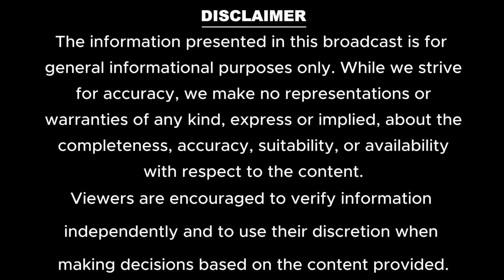Rihanna's secret fight due to the Ukraine & Russia war.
In this video, we dive deep into the shocking effects of the Russia-Ukraine war on Rihanna’s global beauty empire, Fenty Beauty. As the conflict between Putin and Ukraine continues to dominate headlines, its far-reaching impacts have hit unexpected sectors—including Rihanna's billion-dollar business. Global supply chain disruptions, skyrocketing costs, and geopolitical tensions have created massive challenges for international brands, and Rihanna’s brand is no exception.

In part one, we explore the staggering shifts in the beauty industry as the war halts critical resources and hinders distribution across Europe and beyond. Part two uncovers how sanctions and economic instability have complicated operations in key markets, putting pressure on brands that rely on global outreach. Lastly, we discuss the unforeseen brand risks as Rihanna navigates this global crisis, revealing how even a powerhouse like her is not immune to the fallout.